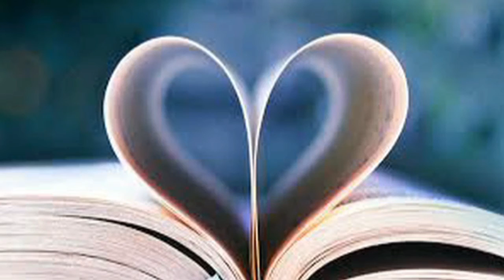DASHURISË ----- Ndoc Gjetja poezi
O perëndeshë e gjithëpushtetshme
e universit mashkull-femër!
Bëj c'të duash me veten time
jam instrumenti yt i verbër.

Në jetë më solle kaq shumë dhimbje
dhe shqetësime pa mbarim
po s'jam ankuar kundër teje
as me gojë e as me shkrim.

Të jam nënshtruar e të nënshtrohem
gjersa në botë të jem i gjallë
ndën pushtetin tënd të përbotshëm
më pëlqen të jem skllav

Ma ktheve gjuhën në përcartje
më bëre plak me shpirt fëmijë
herë më hodhe qefinin krahëve
herë më ngrite gjer në yje.

Më hidh në zjarr, në det, në ferr!
Më hidh në baltë, më hidh në hon!
Vec të lutem mos më lër...
në atë vend ku ti mungon!